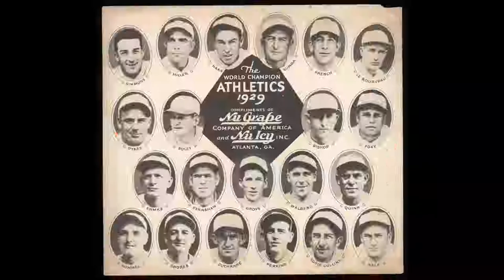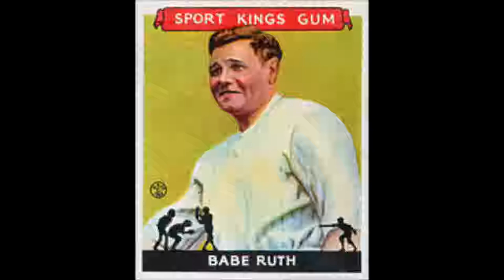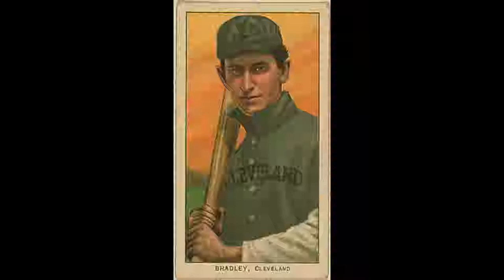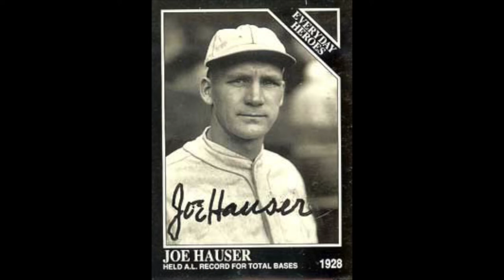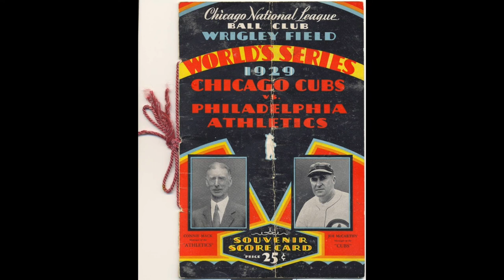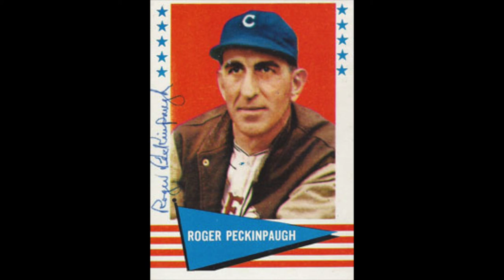1929 Cleveland Indians AL MLB Baseball Season!